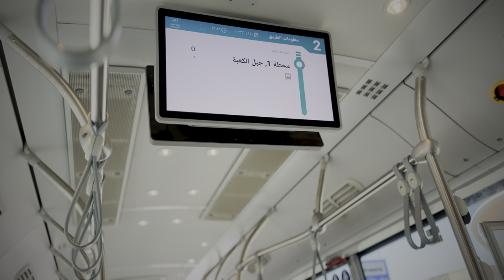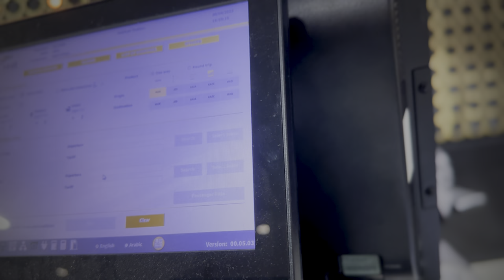Haramain Built Train & Mecca City Ziarat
Worldwide Visa, Air Tickets ,Hotel Accommodation, Tours Transfers, Umrah Packages, Cruises and packages to any destination the world
For Any Queries & Enquiry About  Business | Minaam Raza